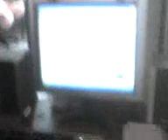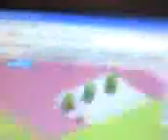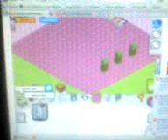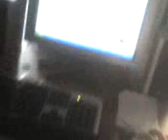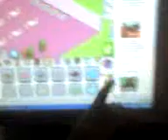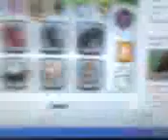jOInztErx scAndALx ( ft. jOinztEr gLendA ) - nAgmarUnOng sA fAcebOOk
si glenda !! nag mamarunong sa facebook ! hahaha ., tuwang tuwa sa resto city nya ! hahahah ., galeng nya kase !! hahahhah ., trip ko nga videohan ! hahahah ., enjoy !